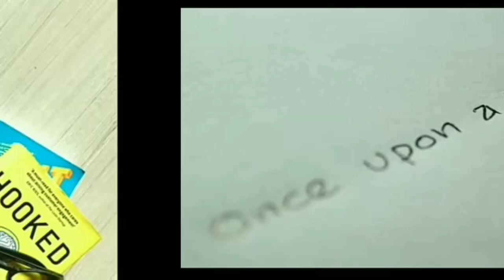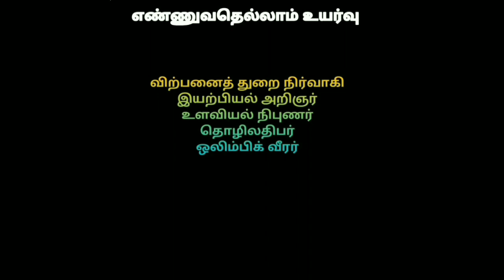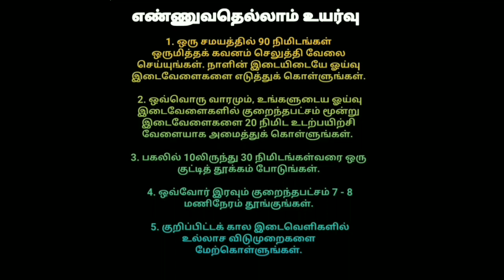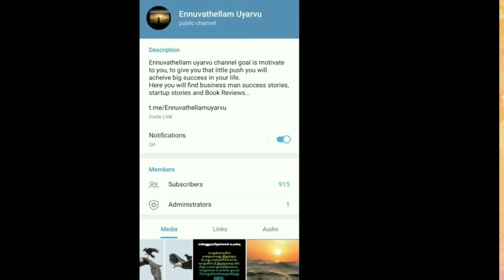உழைப்பும் முக்கியம் ___?___ முக்கியம் ? |Great story from 1% solutions Book